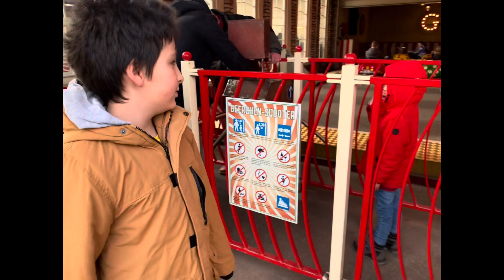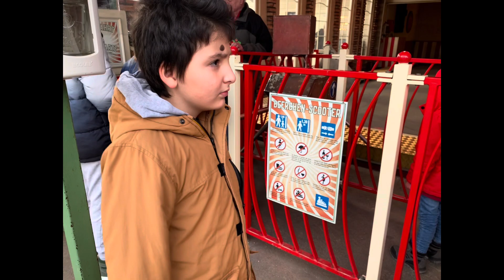Çocuklarla bir Pazar Eğlencesi. - Karl’s Erlebnis Dorf/Berlin